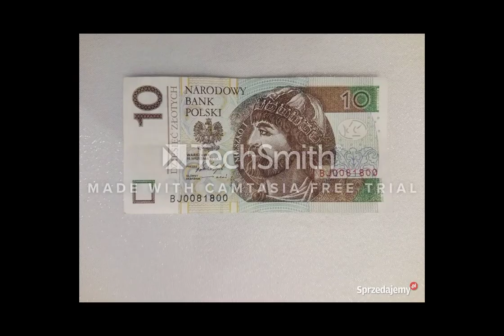Piosenka o Brzeźnie Browarach Dziewczynie i Przyjacielach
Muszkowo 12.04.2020